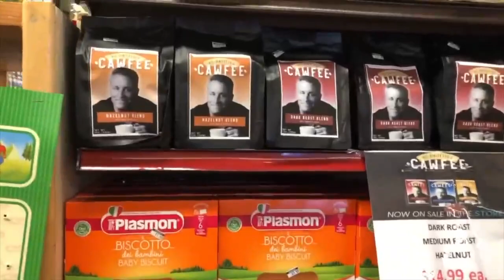Look what I found at Livoti's in NJ!